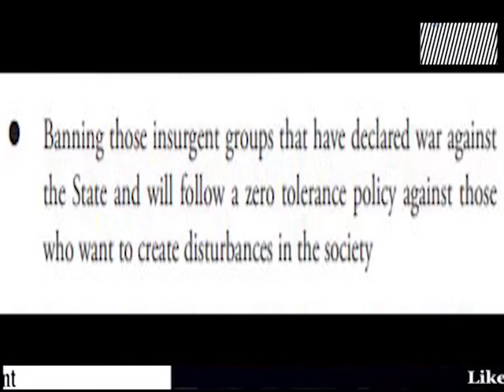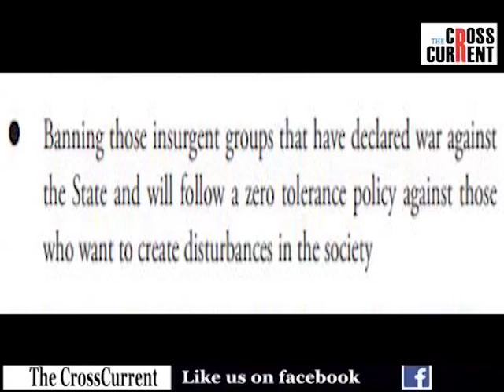অমিত শ্বাহৰ অৱহেলাৰ বাবেই চৰম শাস্তিৰ সন্মুখীন হব নেকি কুইপ্পৰ দুই বিষয়া?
সন্ত্ৰাসবাদৰ প্ৰতি শূন্য সহনশীল নীতি গ্ৰহণ কৰিম বুলি প্ৰতিশ্ৰুতি দিয়া বিজেপিৰ হিমন্ত বিশ্ব শৰ্মাই কিয় বিনম্ৰতাৰে আহ্বান জনাব লগা হৈছে আলফাক?
কি হল আলোচনাপন্থী আলফা আৰু NDFB ৰে কেন্দ্ৰৰ আলোচনা প্ৰক্ৰিয়া?
আমাৰ এক প্ৰতিবেদন।